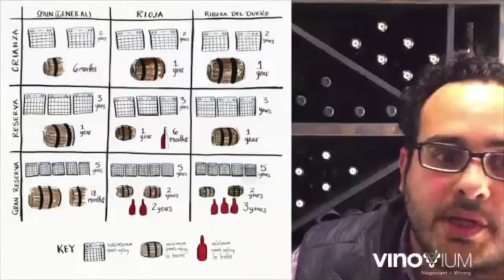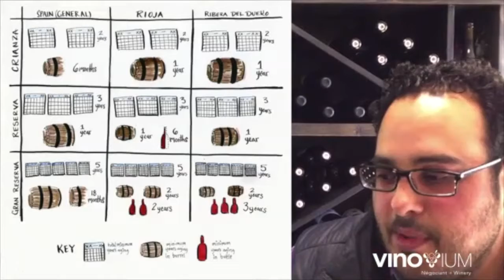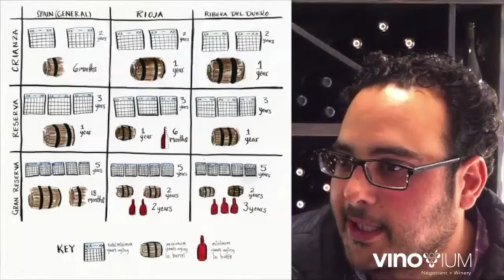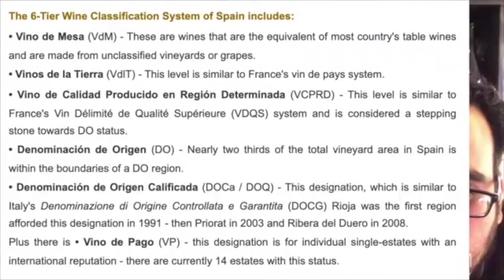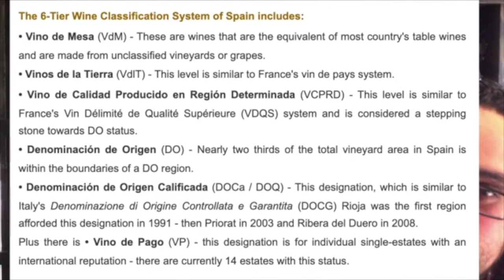Virtual Wine Class | Vintage Reds Part 2 April 13, 2020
Part 2 of 2 of the Vintage Red Virtual Class discussing the 2005 vintage of Bordeaux and Rioja. Recorded on April 13, 2020